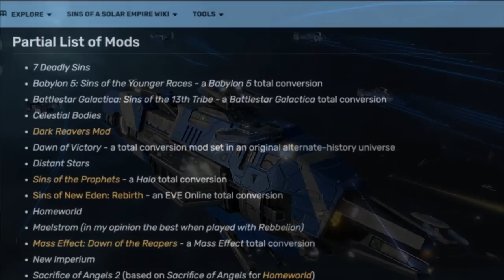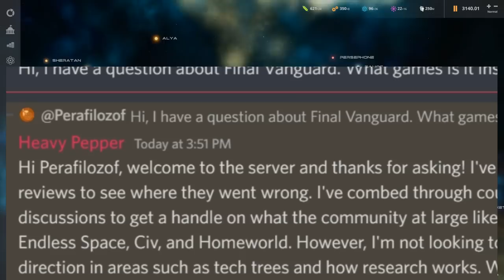AAA and Indie RTS games released or in development 2023/2024 | Gameplay & Trailers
New RTS games are mostly GOOD, but there are also the BAD and the UGLY RTS games of 2023 and beyond. Here are 33 real time strategy games to look forward to, but also watch out for as not all are made by trustworthy developers showing you the Ugly Truth of game development. Some have demos or Early Access versions you can try out, and see for yourselves which are AAA and Indie gems and which are not worth buying or playing.

Chapters
0:00 New RTS games!
0:13 Warpaws
1:57 Sins of a Solar Empire 2
3:25 Terminator: Dark Fate - Defiance
4:12 The Great War: Western Front
5:19 NeuroSlicers
6:02 Men of War II
7:26 Manor Lords
7:59 Star Exodus
8:35 Age of Mythology Retold
9:34 Tempest Rising
10:51 2089 - Space Divided
11:24 Commanding Nations
11:42 TFC The Fertile Crescent
11:57 The Bad side of EA
12:48 Flooded
13:18 Beneath the Mountain
13:57 The Valiant
14:39 IMMORTAL: Gates of Pyre
15:53 Requiem: Nuclear Song
16:40 Godsworn
18:00 Ardent Seas
18:20 Mythos: Slavic Builder
18:50 Middle East Crisis
19:12 The Last Cohort
19:42 Games long in development
20:15 Moduwar
21:11 Copy cat of Falling Frontier
22:14 Ancient Wars: Medieval Crusades
23:11 Annihilate The Spance
24:10 MORE games